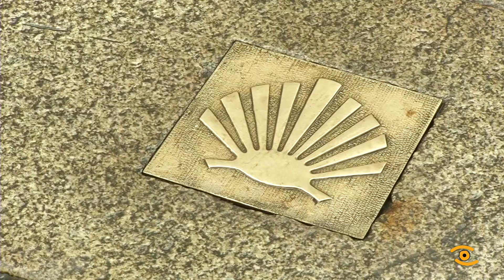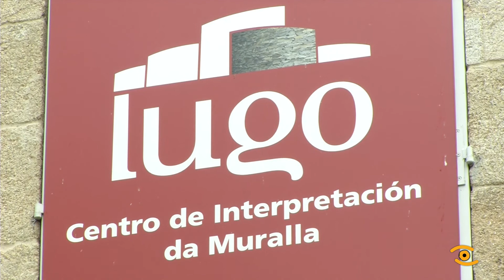Noticia de Lugo: "Seguindo as Pegadas do Camiño Primitivo" do Concello de Lugo